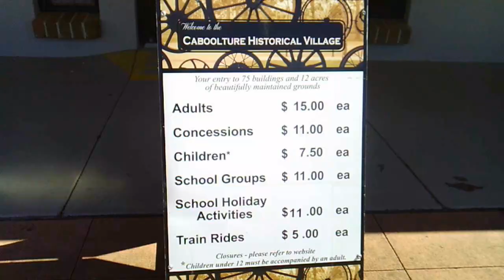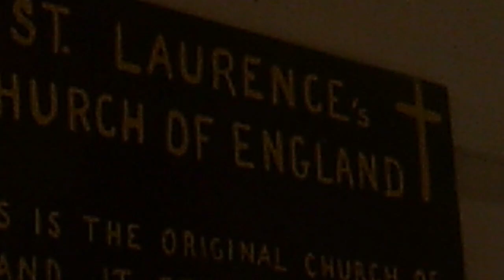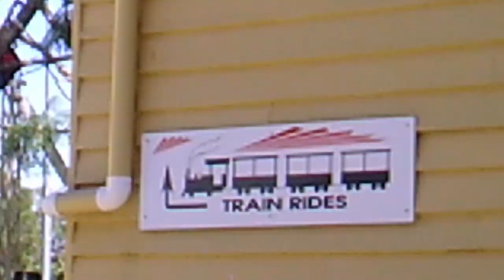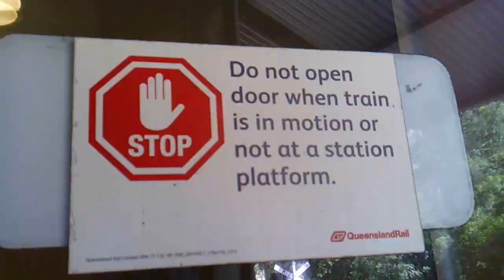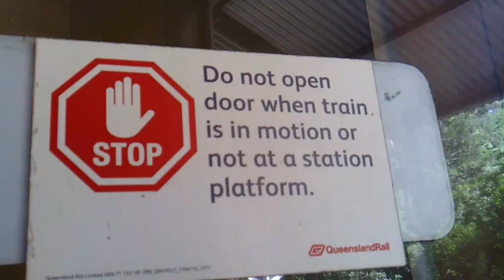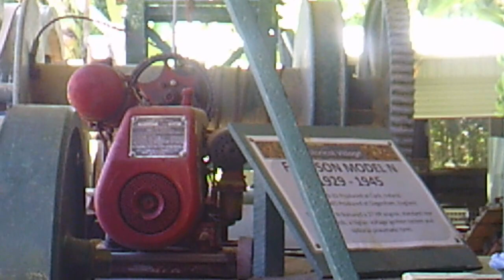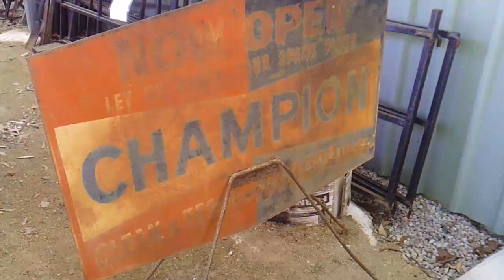Caboolture Historical Village 2 The Revenge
Taron Stuart. Public Creep. Zazz Triplets. Caboolture, Queensland. ZAZZtopia. Budigargar Records. Aussie Made. Mickey Kiam Inc.
"The Zazz Triplets return to one of their most popular destinations...Much has been made of their evocative soundscapes but I think more should be said about their feel for the common, working man. Abelly demonstrated by the non-professional actors that dominate the less exciting parts of the frame blah blah blah 10/10."
-Johhny Johnson. Professional Critic.